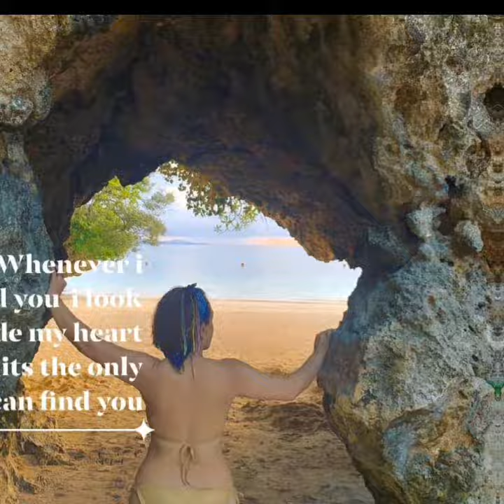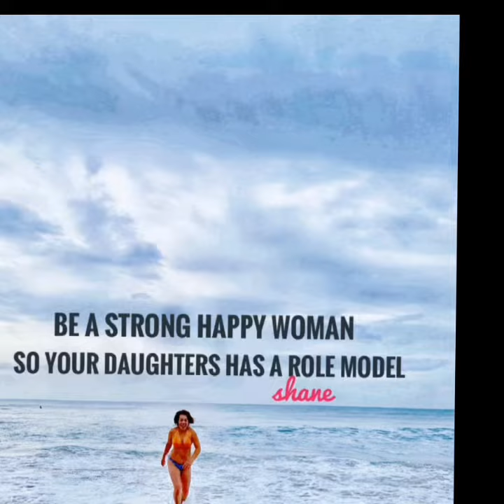Try On Haul Bikini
Collections. I love water that countd bikinis !bikini